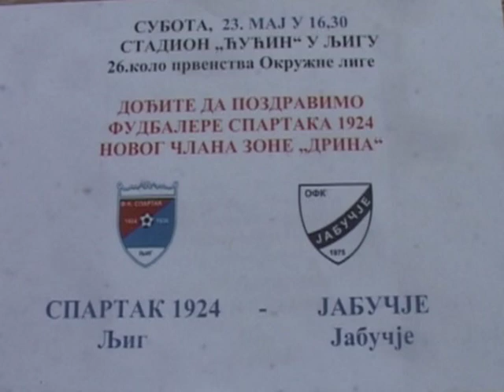Spartak Jabucje najinteresantniji detalji sa utakmice